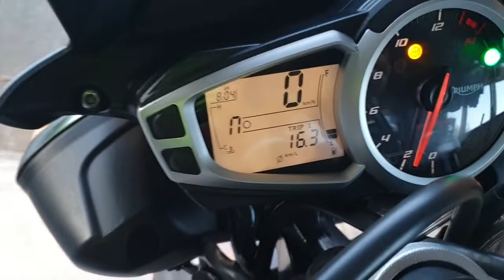2013 Street Triple R cold start